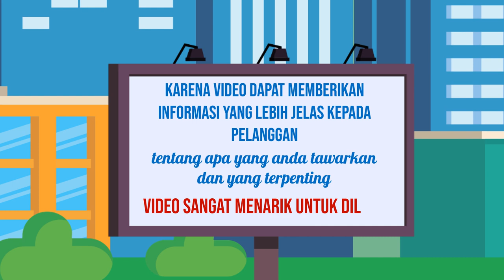Layanan Produksi Video Iklan Kustom di Kota Wates DIY Yoyakarta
Jasa Edit Video Promosi / Layanan Produksi Video Iklan Kustom di Kota Wates DIY Yoyakarta atau

Daftar Isi
00:00 - Cara Edit Video Iklan dokter mata, dokter mobil kelapa gading, dokter mata jakarta selatan
00:10 - Contoh Iklan Promosi dokter neurologi anak, dokter nefrologi, dokter nenden, dokter naturopati
00:30 - Contoh Video Promosi dokter ortopedi, dokter obgyn,
00:40 - Contoh Konten Branding dokter obgyn, dokter onkologi
00:50 - Resep Makanan dokter spesialis anak, dokter spesialis kulit, dokter spesialis anak, dokter spesialis kulit